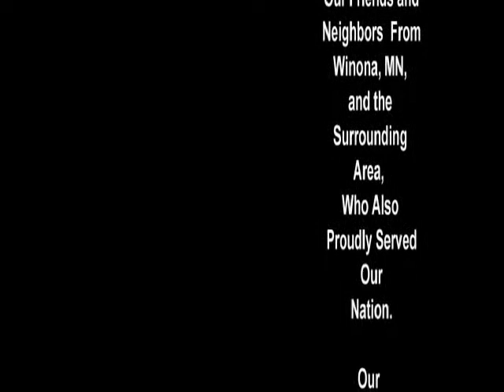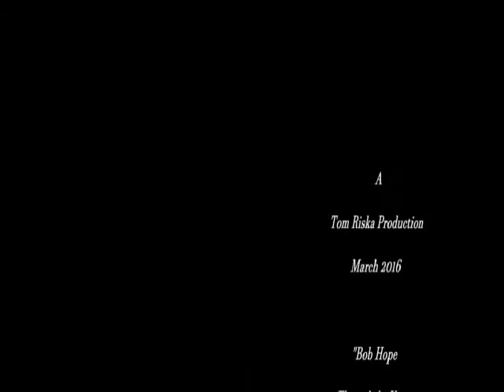Split Screen with Bob Hope USO Shows and Still Shots of US Troops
This is my first attempt at producing a split screen video.  I chose to use live footage of various Bob Hope shows on one side and a photo video of troops, K-9s, family, people caught in war and loss of life in an attempt to capture how quickly lives change and how surrealistic it can seem.  It is not a commentary against or for war.  It is, however, my way of saying thank you to all who have served, their loved ones and Bob Hope (and company) for being there for them.